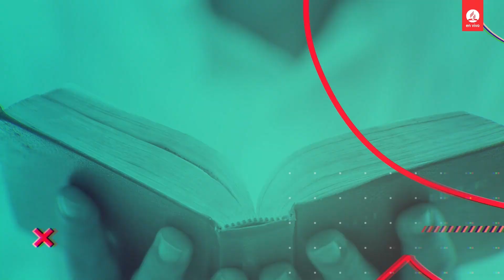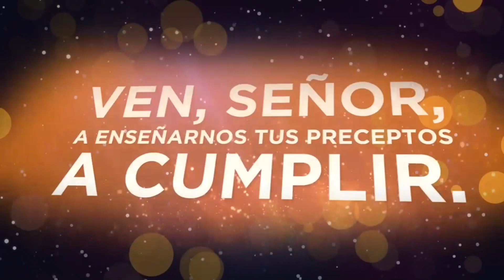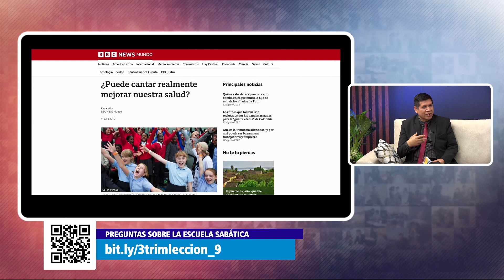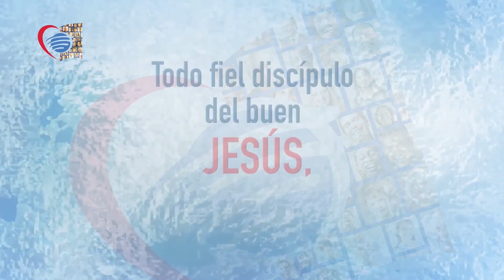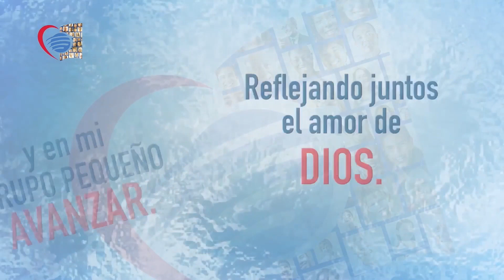Lección 09 | Una vida de alabanza | Escuela Sabática 2022 - 3er. Trimestre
para el 27 de agosto
3er. trimestre / 2022